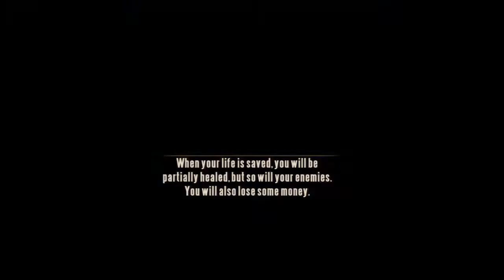Bioshock Infinite Gameplay - Walkthrough Part 8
New Bioshock Infinite Gameplay Walkthrough Part 1, includes the Intro of the story for playstation 3.. Bioshock Infinite is the 3rd game in the Bioshock series. Developed by Irrational Games, Bioshock is not a direct sequel/prequel to any of the previous Bioshock games, it takes place in an entirely different setting, although it shares similar features, gameplay and concepts with the previous games.Bioshock Infinite takes place in 1912 in the flying city of columbia. Booker DeWitt has been given the job of finding a woman named Elizabeth in Columbia, who has been confined by a hulking beast called songbird. Following in the footsteps of previous Bioshock games, the world of Infinite explores the chaos that results when strong ideals are taken to the extreme. At the time of DeWitt arrival, Columbia is a hotbed of ultra-nationalism, specifically American exceptionalism, as shown by the copious numbers of flags, patriotic music and propaganda posters that boldfacedly spurn the idea that the Columbia could be a "heaven" from the so-called "unwanted" of the world.

Characters: Booker DeWitt, Elizabeth, Comstock,Daisy Fitzroy, Cornelius Slate, Lady Comstock, Rosalind Lutece..